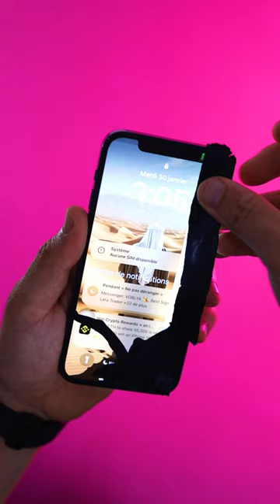DIY Fix: iPhone Display Tape Trick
Discover the ingenuity of a customer using black tape to cover the damaged part of their iPhone 12 Pro display. A temporary fix, yet emphasizing the importance of seeking professional repair for a permanent and reliable solution